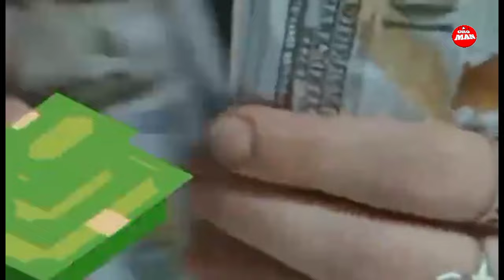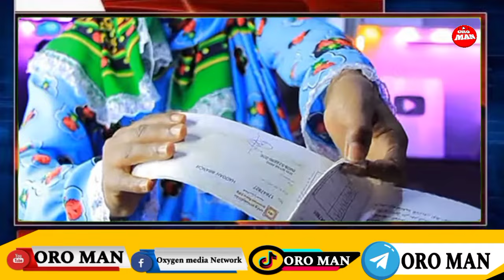Sumayyaan inccitii Guddaa Said Gadi Baftee Bala Bufte Qabenyaa fi mana Hunddaa Gara ofii jijjiirate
Dubbiin isaani Amallee Gara Xumuura wan dema jiruu mitii yaa sabaa Rabbiin naga haa Busuu jedhaa